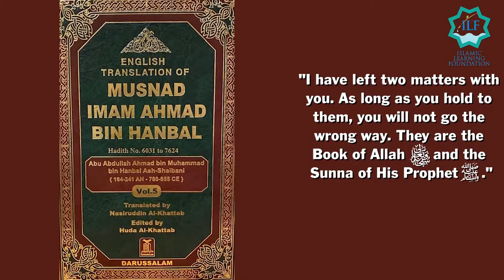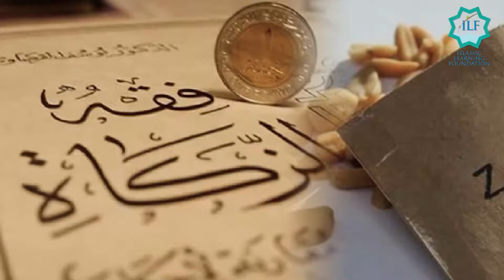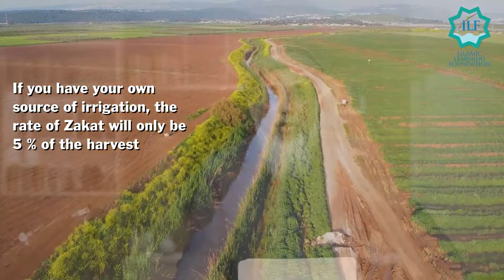4 The Love of Muhammad